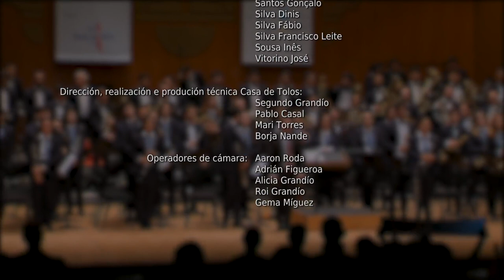Sidus, de Thomas Doss (Sociedade Musical de Pevidém)